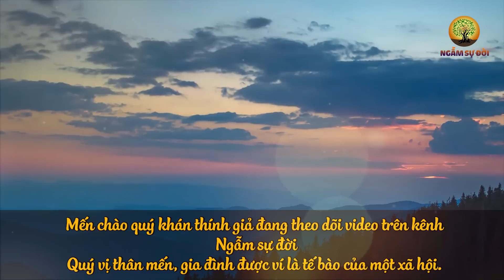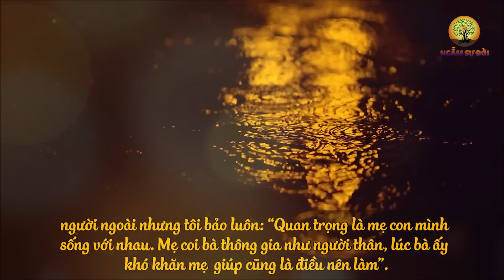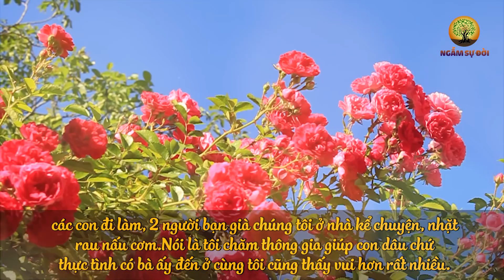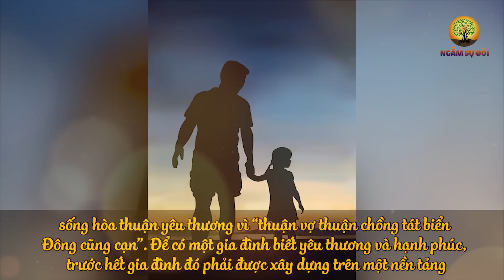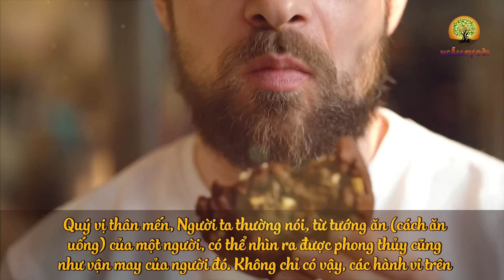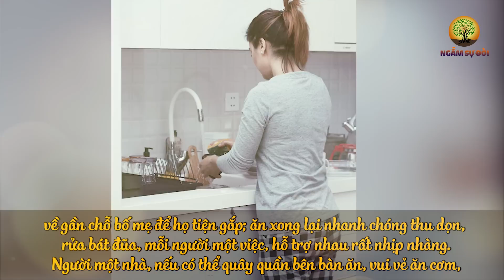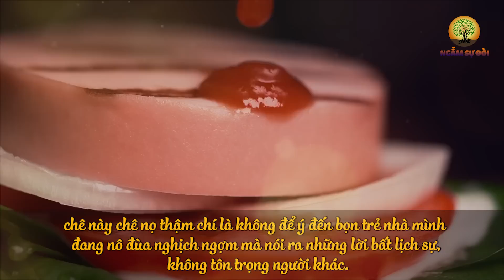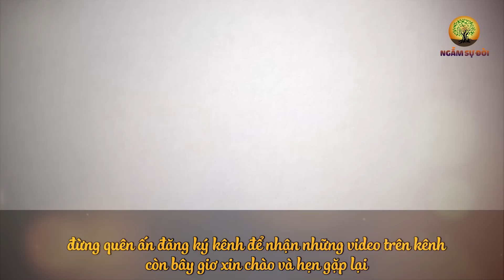TUỔI 50 bớt SÂN SI đi nếu sớm biết câu chuyện NHÂN VĂN xúc động này về TÌNH NGHĨA | Ngẫm Sự Đời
- Biên tập nội dung: Lê Vy
- Dựng video: Phương Thảo
- Giọng Đọc: Thùy Duyên